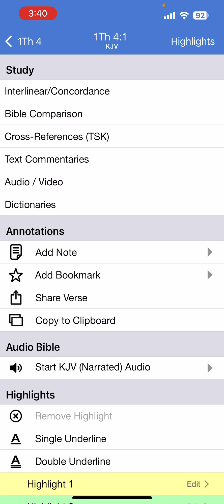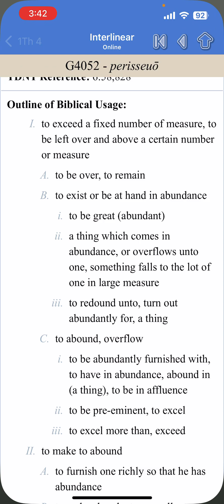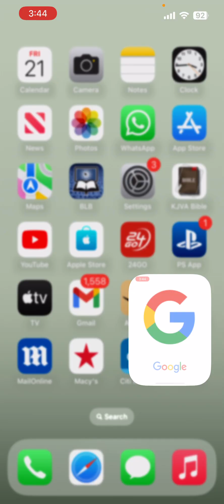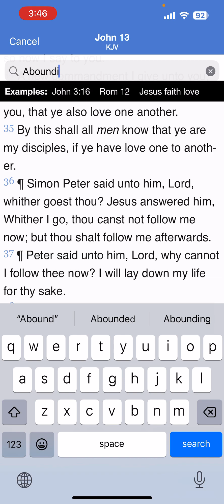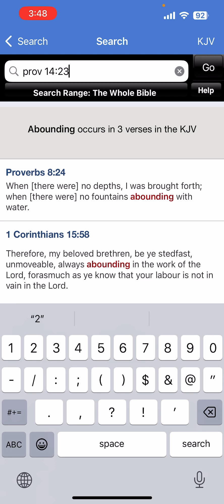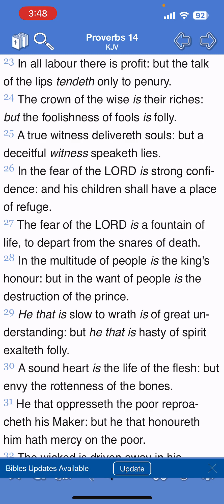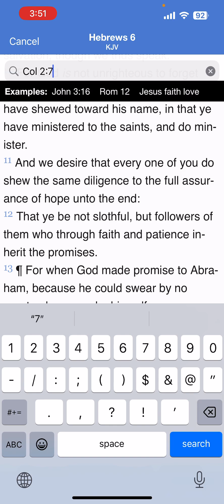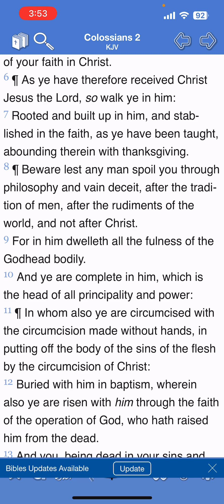We have to grow in the truth